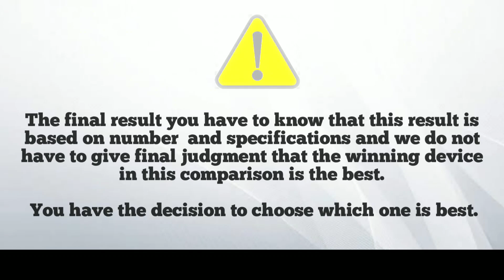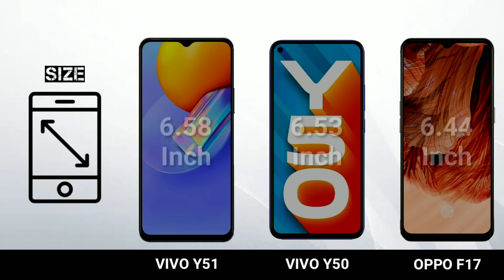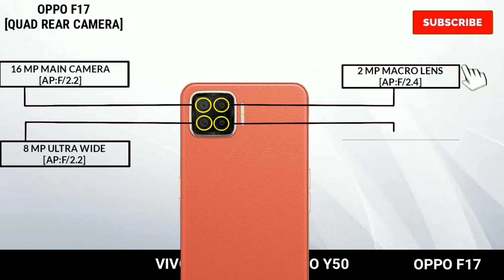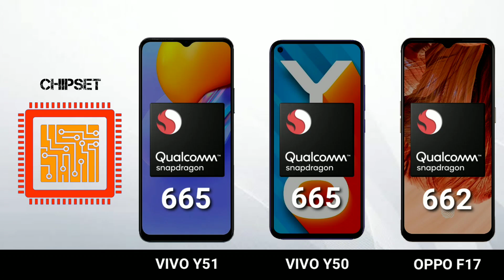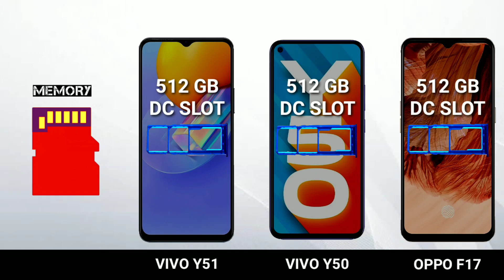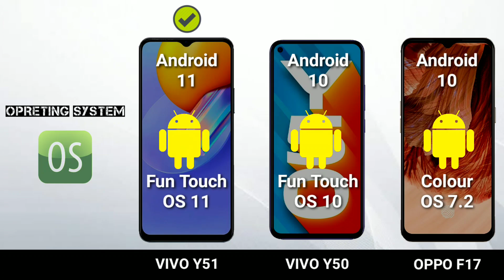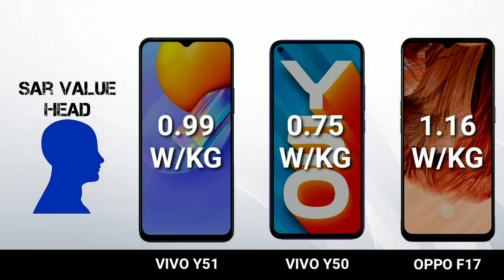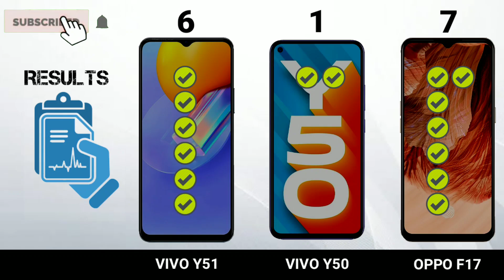Vivo Y51 vs Oppo F17 vs Vivo Y50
Vivo y51 unboxing
y51 unboxing hindi
vivo y51
vivo y51 vs vivo y50
vivo
y51
unboxing
review
hindi
y51 unboxing
y51 vivo
vivo y51 vs y50
vivo unboxing
unboxing y51 vivo
vivo y51 unboxing india
y51 review hindi
y51 hindi
vivo y51 hindi
vivo y51 review and unboxing
vivo mobile
vivo india
y50
y51 unboxing review hindi
Y51 2020
vivo y51 2020
vivo y51 2020 unboxing
Vivo y51 unboxing
y51 unboxing hindi
vivo y51
vivo
y51
unboxing
review
hindi
y51 unboxing
y51 vivo
vivo unboxing
unboxing y51 vivo
y51 review hindi
y51 hindi
vivo y51 hindi
vivo mobile
vivo india
y50
Y51 2020
vivo y51 2020
Vivo y51 unboxing
y51 unboxing hindi
vivo y51
vivo
y51
unboxing
review
hindi
y51 unboxing
y51 vivo
vivo unboxing
unboxing y51 vivo
y51 review hindi
y51 hindi
vivo y51 hindi
vivo mobile
vivo india
y50
Y51 2020
vivo y51 2020
Vivo y51 unboxing
y51 unboxing hindi
vivo y51
vivo
y51
unboxing
review
hindi
y51 unboxing
y51 vivo
vivo unboxing
unboxing y51 vivo
y51 review hindi
y51 hindi
vivo y51 hindi
vivo mobile
vivo india
y50
Y51 2020
vivo y51 2020
Vivo y51 unboxing
y51 unboxing hindi
vivo y51
vivo
y51
unboxing
review
hindi
y51 unboxing
y51 vivo
vivo unboxing
unboxing y51 vivo
y51 review hindi
y51 hindi
vivo y51 hindi
vivo mobile
vivo india
y50
Y51 2020
vivo y51 2020
vivo y51 vs vivo y50 vs oppo f17